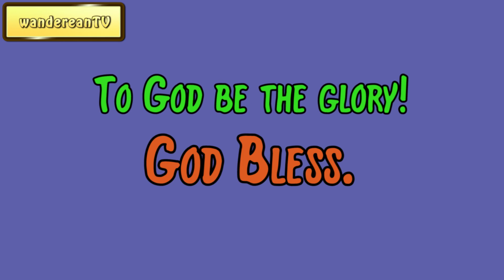Hebrews 13:8 - Unchangeable Christ || Charles Spurgeon’s Sermon